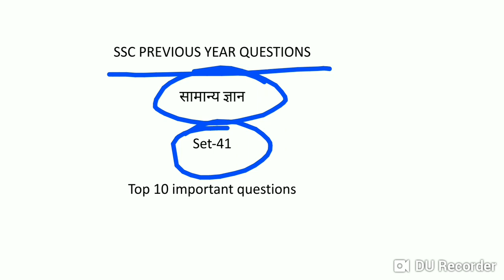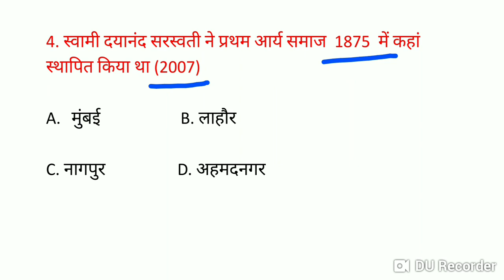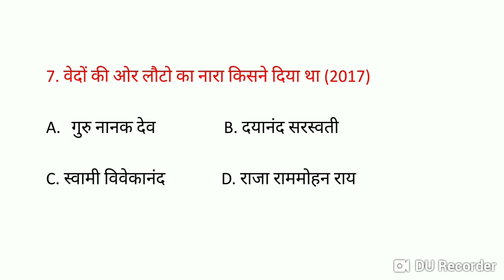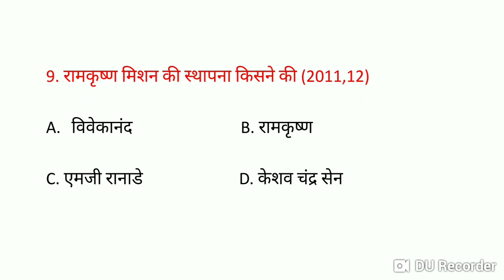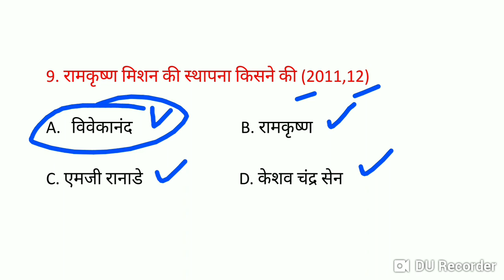Previous year question papers for ssc । एसएससी प्रीवियस ईयर क्वेश्चन। ssc solved questions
Hello friends
In this video we are going to discuss previous year question papers for ssc, ssc solved questions . This video will help you to achieve your goal.